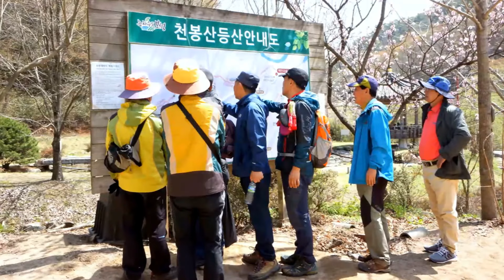보성 대원사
보성군 문덕 대원사 벚꽃길 영상입니다.